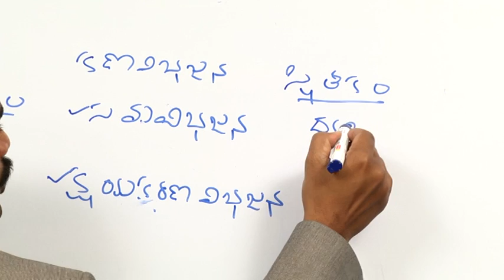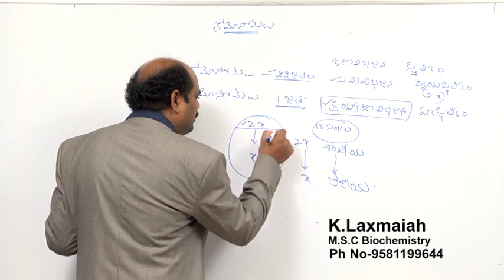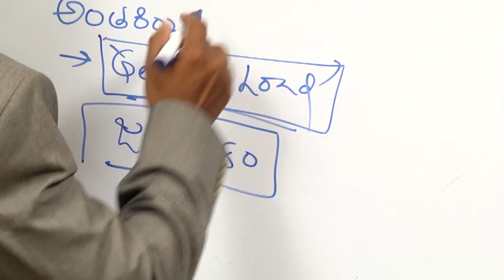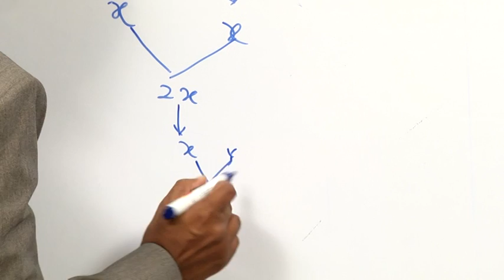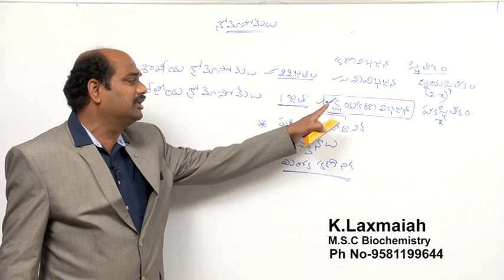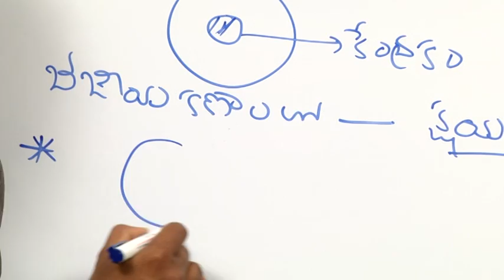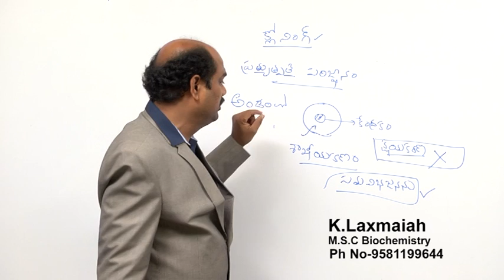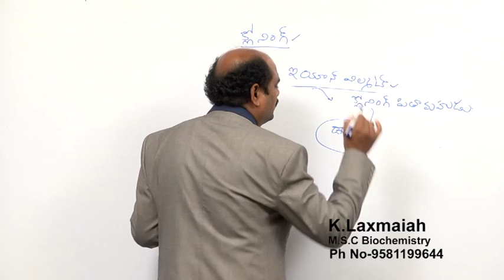SCIENCE & TECHNOLOGY - Biology 2 - Part 2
Please watch lecture on Biology 2
Chromosomes are thread-like structures located inside the nucleus of animal and plant cells. Each chromosome is made of protein and a single molecule of deoxyribonucleic acid (DNA). Passed from parents to offspring, DNA contains the specific instructions that make each type of living creature unique.